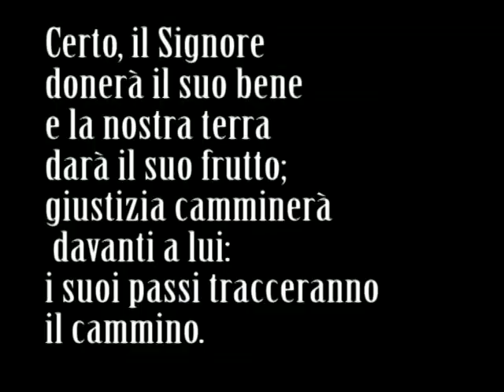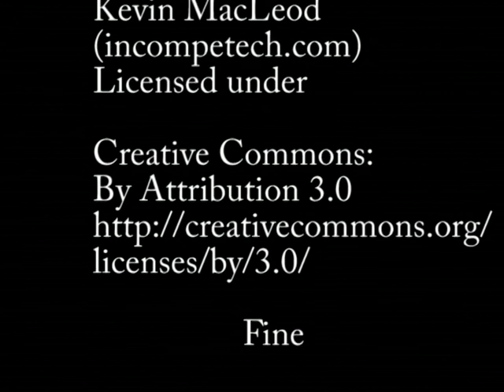Domenica XIX T.O. Anno A Commento letture Francesco D'Alfonso